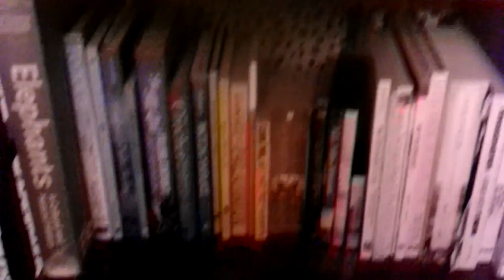Renter Friendly Hallway Makeover with Peel And Stick Wallpaper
In this video, I makeover my hallway using peel and stick wallpaper purchased at Target, and a couple of new items purchase online from Overstock.com and Amazon.com. I am a renter and so everything is renter friendly in this video!  No messy paint or building/demolition necessary.  I'm not sure how you would classify the style of this room makeover but if I had to it would be bohemian, tropical chic! The products I purchased are also linked below. :)

Target Peel & Stick Wall Paper

Industrial Bookshelf from Amazon